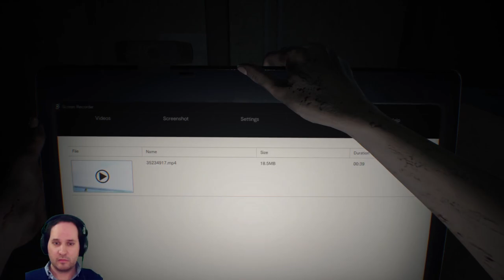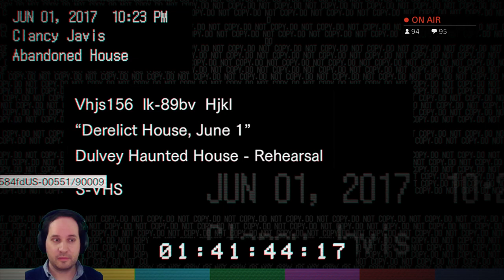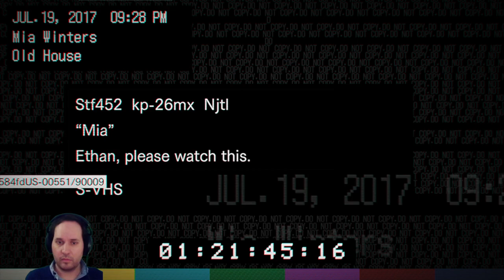Resident Evil 7 | Part 1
Part 1/6 of Resident Evil 7 Biohazard on PS4 Pro